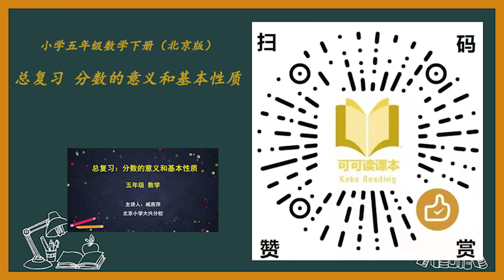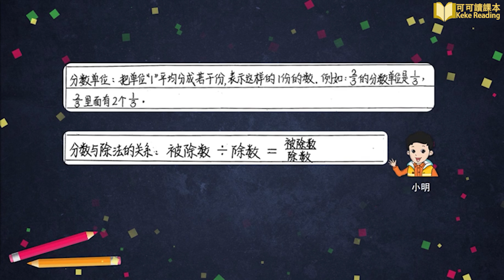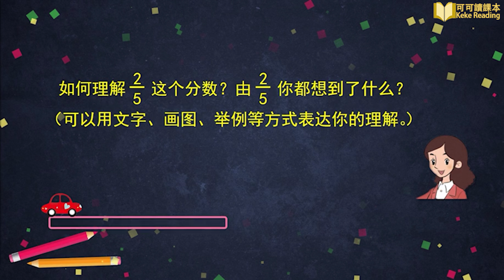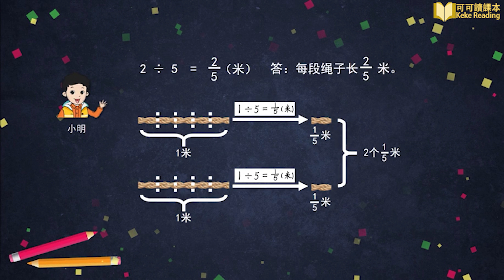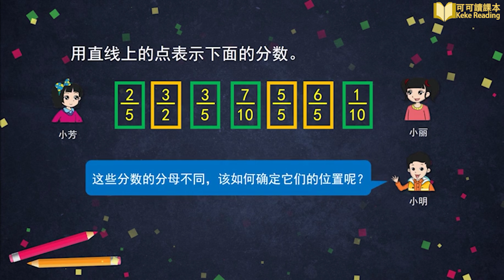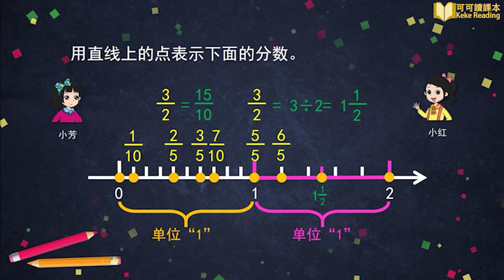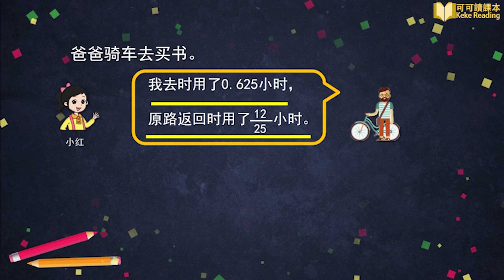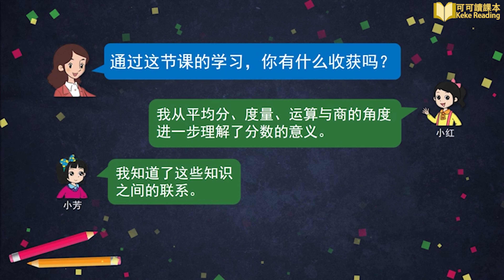总复习 分数的意义和基本性质 小学数学五年级下册 北京版